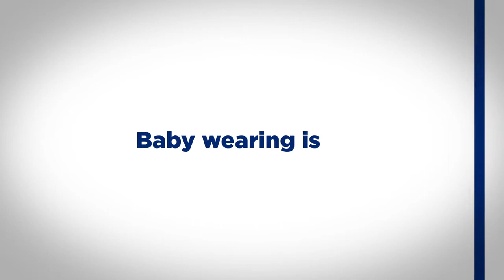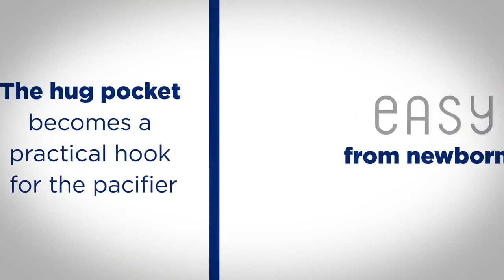Chicco Μάρσιπος Easy Fit - IroKids.gr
Ο νέος μάρσιπος Easy Fit της CHICCO σημαίνει Ευκολία!!!

Ο μόνος μάρσιπος που φοριέται τόσο εύκολα όσο μία μπλούζα!!!

    Κάθισμα εργονομικό που προσαρμόζεται
    Αγκαλιάζει τέλεια το σώμα του γονέα και του μωρού